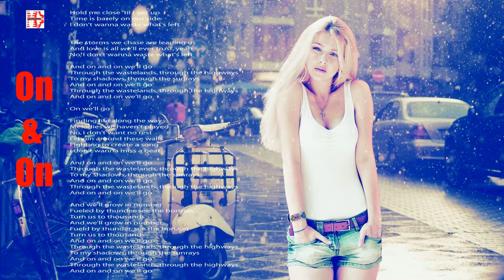Cartoon - On & On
To my shadows, through the sunrays

? Follow Cartoon